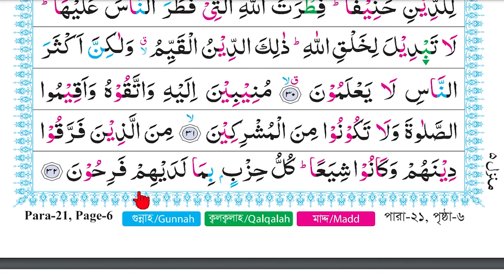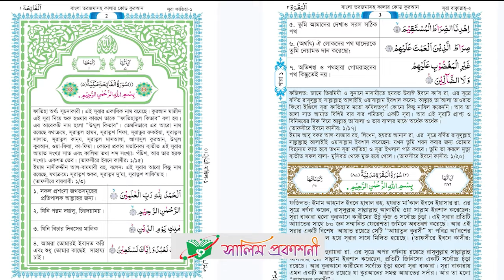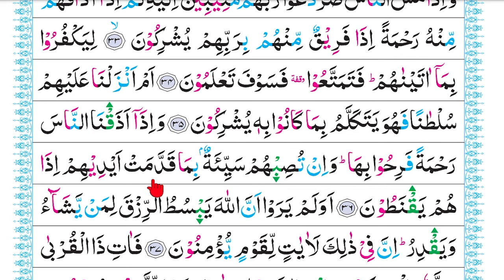বানান করে কুরআন শিক্ষা পর্ব: ৭২৯, সূরা রুম, আয়াত ৩০ -৩৬। কুরআন শিক্ষার সহজ পদ্ধতি